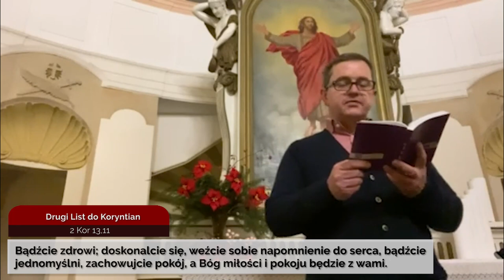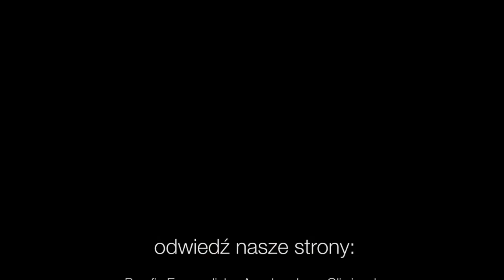Codziennik biblijny, Słowo na dzień 19 grudnia 2021 r.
ks. Rafał Miller, Parafia Ewangelicko-Augsburska w Sycowie
Rozważanie biblijne na Słowo dnia:

Niech raduje się serce szukających Pana!

Bądźcie zdrowi; doskonalcie się, weźcie sobie napomnienie do serca, bądźcie jednomyślni, zachowujcie pokój, a Bóg miłości i pokoju będzie z wami.
Codziennie o 7 rano spotkanie z Biblią.